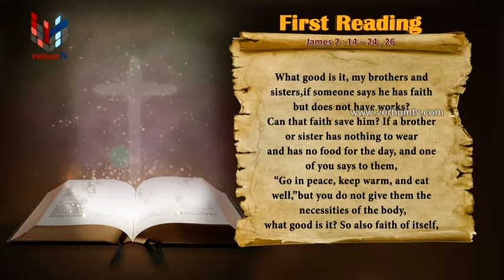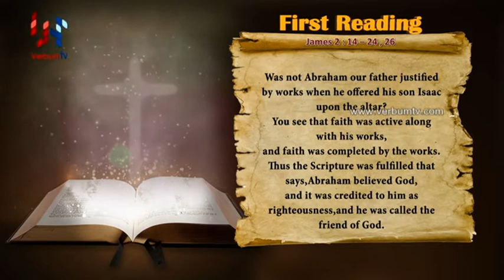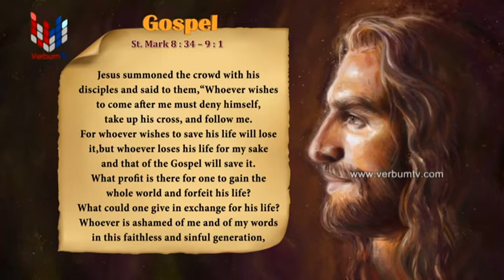SRI WACHANAYANO (ශ්‍රී වචනයාණෝ) ENGLISH - EP 2390 - 2022 02 18